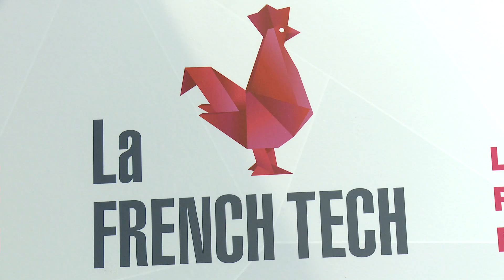SIdO 2017 - Virginie Delplanque - Lyon Frenchtech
En direct du SIdO 2017,  Virginie Delplanque, déléguée générale de l'association Lyon Frenchtech, parle de son action sur la Métropole de Lyon et de sa présence au salon.